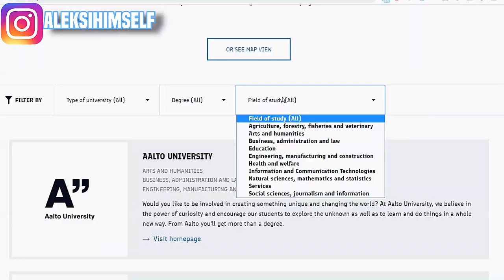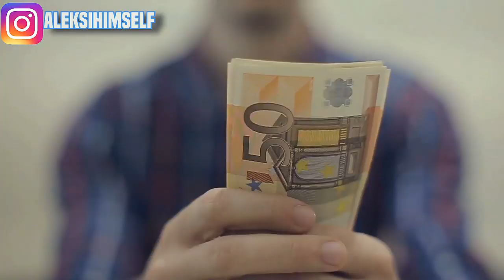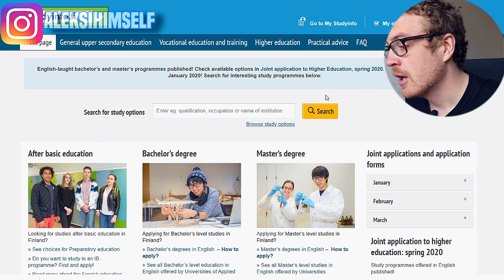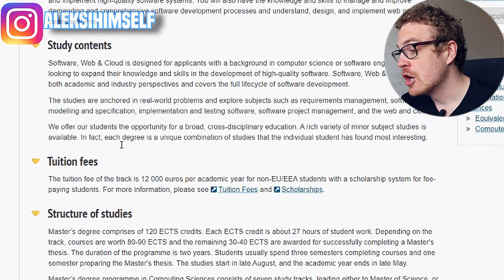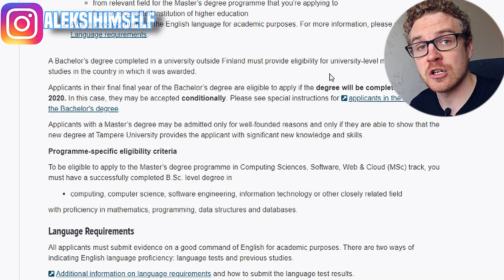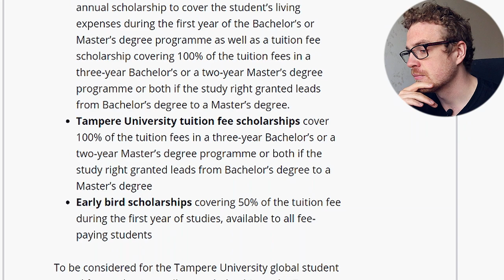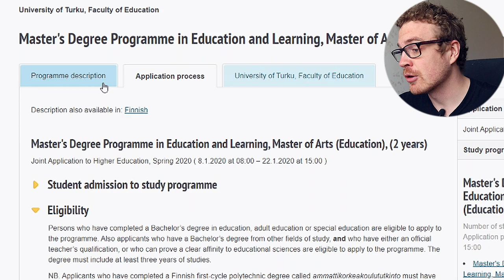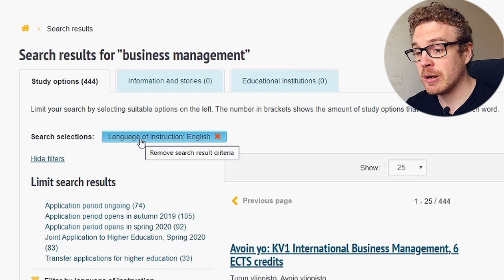How To Apply For Study In Finland - 6 Tips + Hands-on Tutorial!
How to apply for study in Finland might be question if you're wondering how studying in Finland is. In today's video I will share 6 tips + hands on tutorial on how to find information on studying in Finland.

Resources:
studyinfinland.fi
studyinfo.fi

☑️ Find a Finnish language tutor on Italki & get $10 credit bonus

⭐️ EXTRAS ⭐️